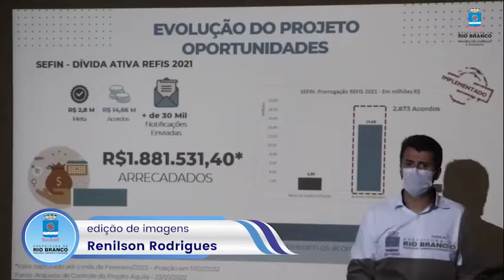Prefeito de Rio Branco reúne secretários municipais para avaliação do plano de governo da gestão